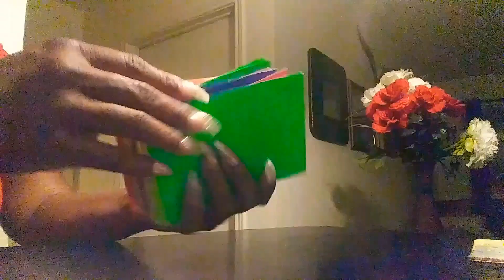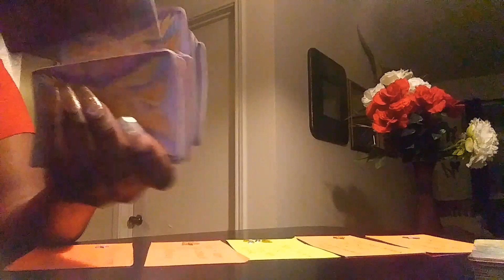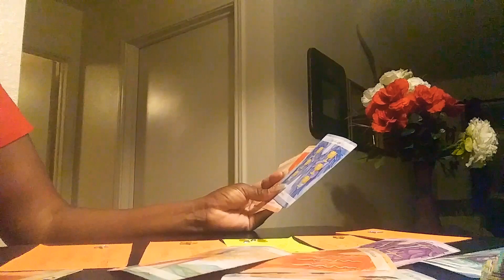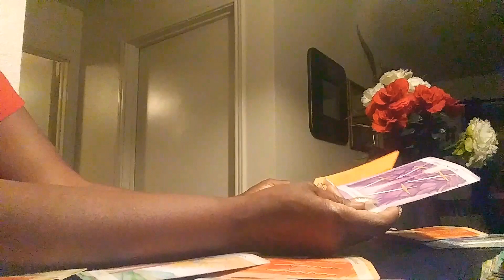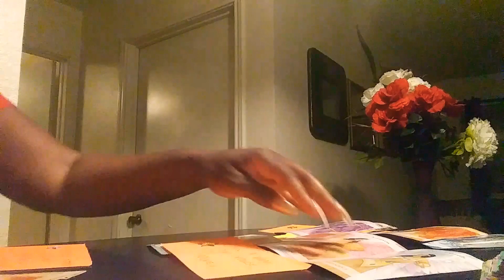VIRGO WHO YOU NEED TO LET GO AND ALLOW THIS PERSON TO HEAL INSPIRED BY MONEY& SUPPORT